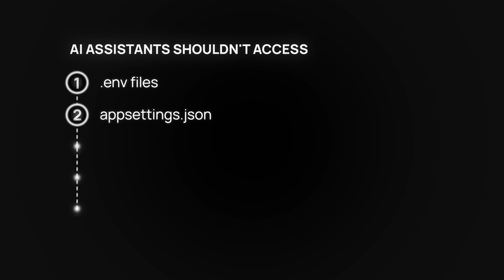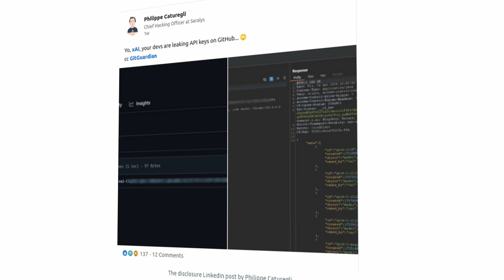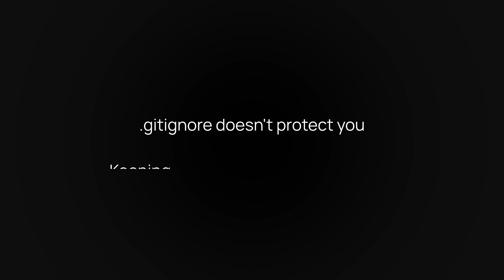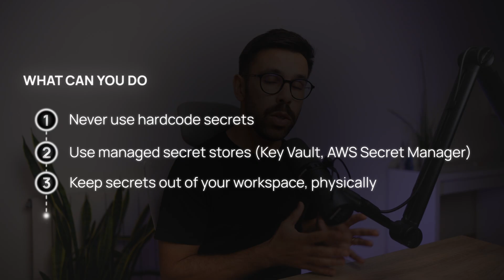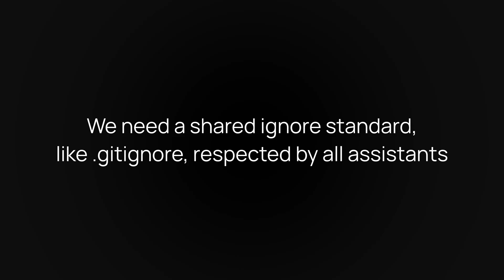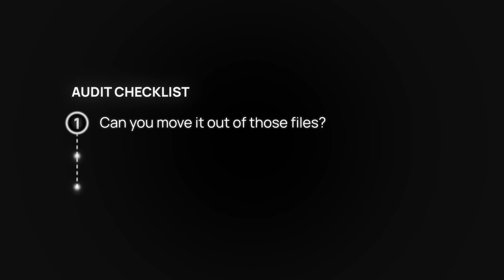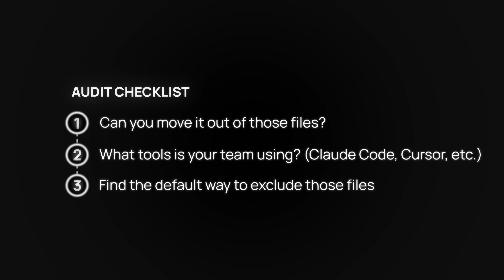Your Code Assistant Just Leaked Your Database Password